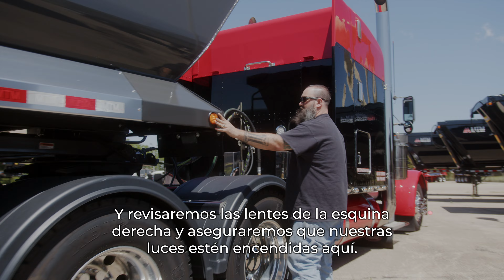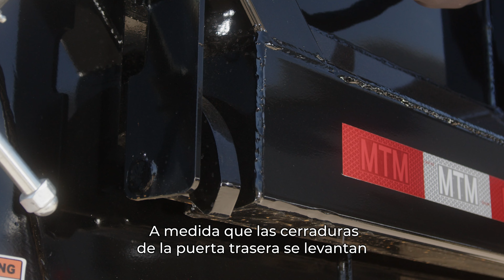Como operar tu trailer MTM